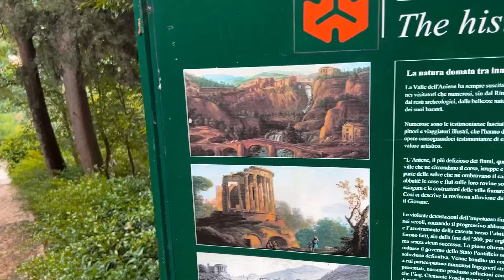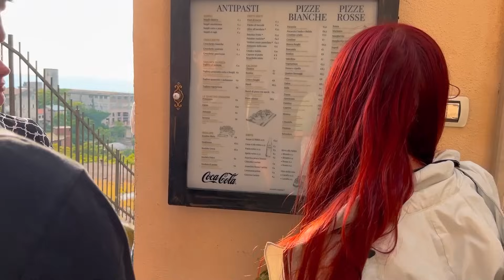ESSE É O PASSEIO MAIS ALEATÓRIO ATÉ AGORA NA ITÁLIA! Parque de Cachoeiras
Pode isso? Vim visitar um parque de cachoeiras aqui na Itália? O Lugar é bonito, mas precisava mesmo cobrar pra entrar? Quer ver como é a cidade de Tivoli? Como é um parque em Tivoli na Itália? Como é viajar para Itália? Como viajar para Itália? Como viajar por Tivoli? Passeio em Tivoli. Vou te mostrar tudo isso nesse vídeo, confere ai!